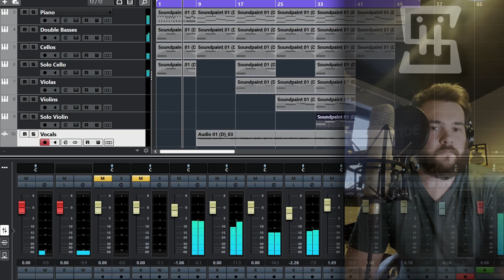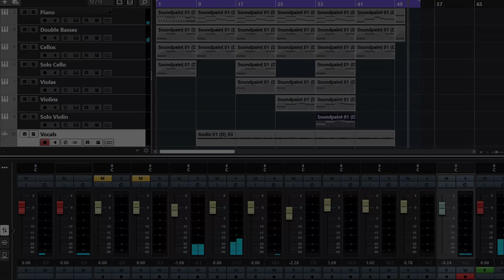Stephen Houston - Waiting In Line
Very much inspired by Disney. "Waiting In Line" tells the story of someone in love, envisioning a bright future.

Lyrics:
Some day you'll find yourself
Waiting in line for another, another one like you
And on that day you'll see
You'll see me waiting, waiting in line for you

Cause we're meant to be
Like the leaves on the trees
Like heaven could be for us

Cause we're sent together
Like the fate of the river
And how it meets the sea

Some day we'll find ourselves
Waiting in line
Waiting in line together